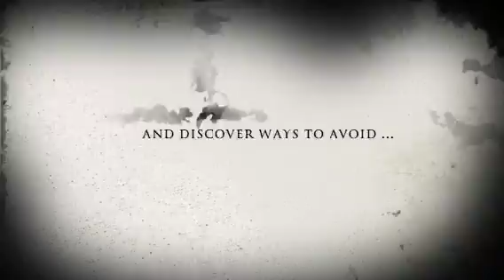Too Much Vibrato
One choirs attempt at avoiding a deadly dilemma.